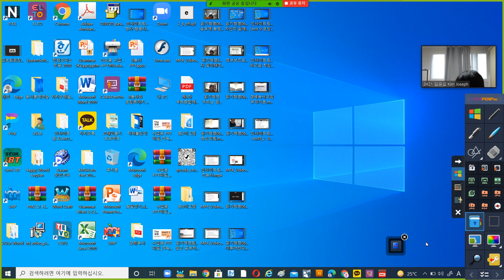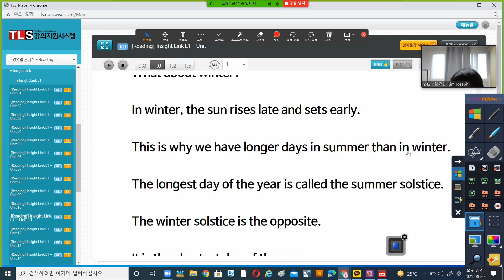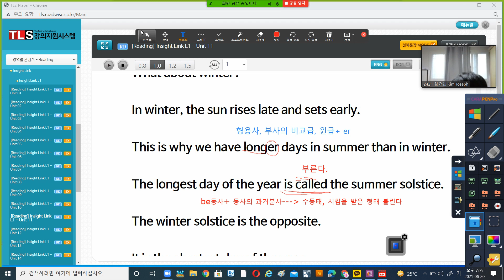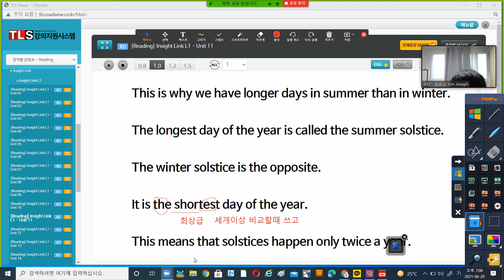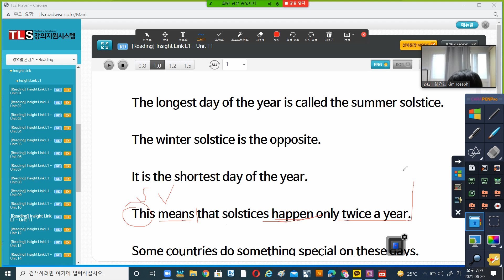인사이트링킈1 Unit10 A 실제 문장에서 문장분석하기, 품사알아맞추기 초등고학년 중학생을 위한 쉬운 영어공부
실제 문장에서 품사 알아맞추기 문장형식 구분하기